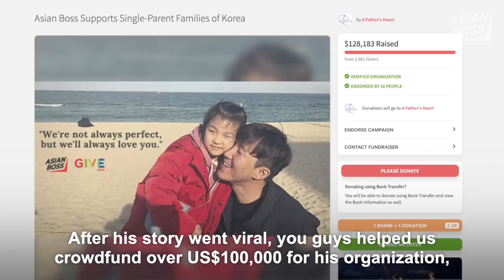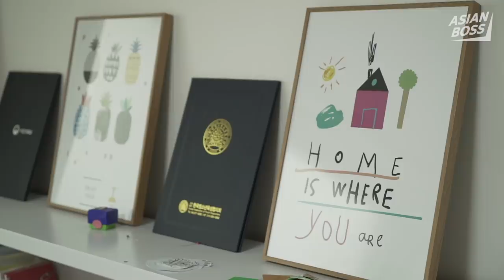We Raised $100K For Single Fathers In Korea | THE VOICELESS #37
Last year, we were able to capture a heartbreaking and inspirational story of Ji-Hwan, who, despite his own financial struggles raising his daughter on his own, was running an organization to help other single fathers in Korea. If you haven’t seen that video yet, you should watch it first to understand the context

He really wanted to see us again and show us how he used the money to help fellow single fathers. If you still want to donate, you can visit his crowdfunding page here

He also wanted to throw a surprise event for one of his single father contacts, so we went to see him.
We want to thank Bae Jin-Soo for sharing his story and wish him all the best for him and his daughter Surin. It’s a community full of supportive, intellectual curious individuals from all over the world.